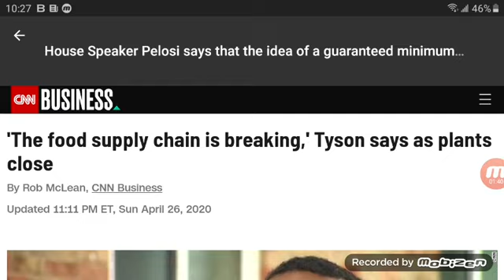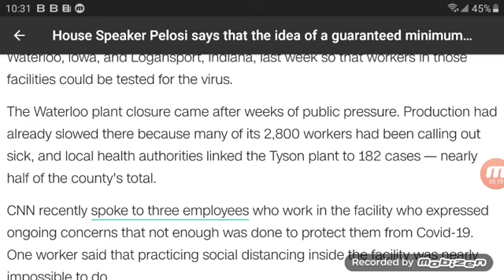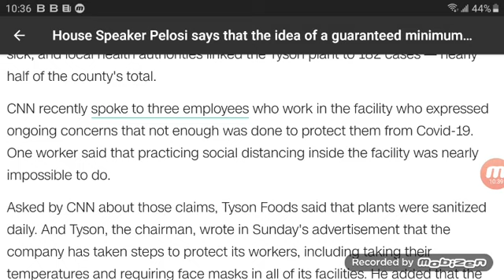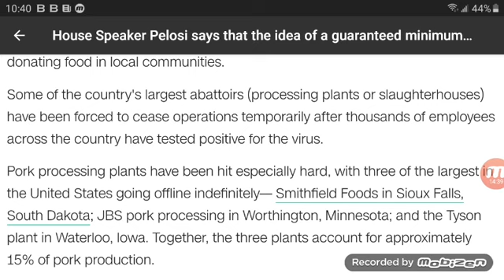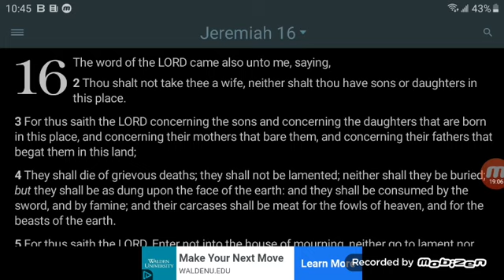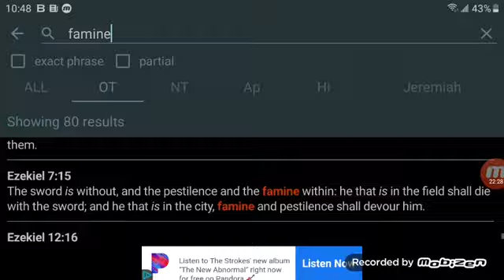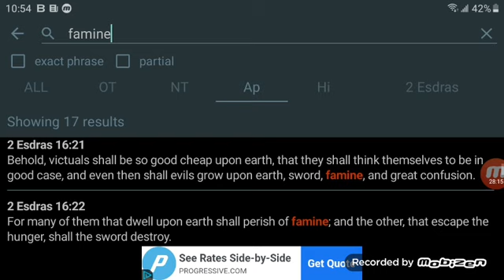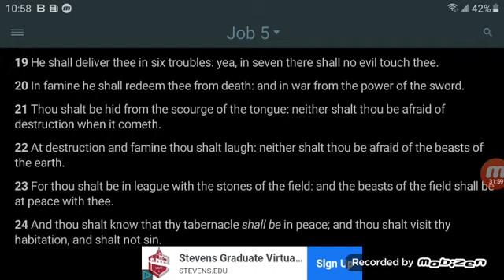(FAMINE) "MILLIONS OF POUNDS OF MEAT WILL DISAPPEAR"